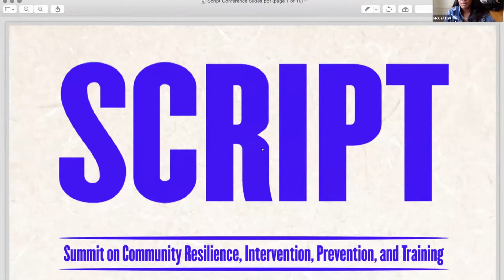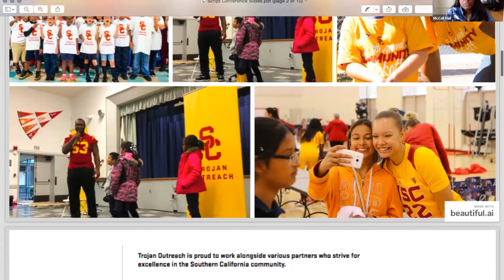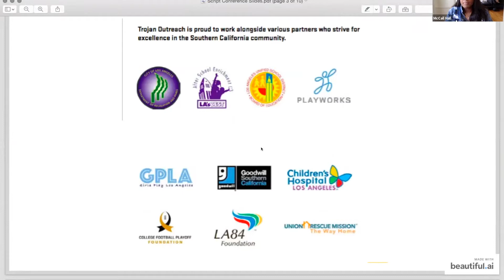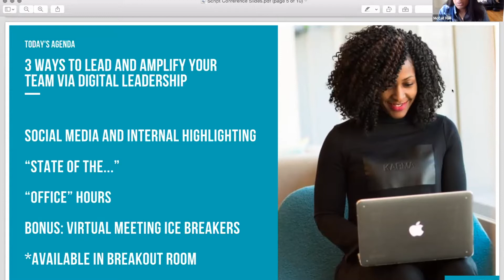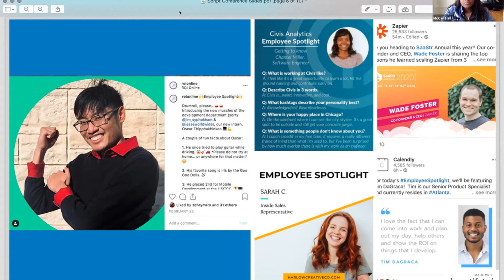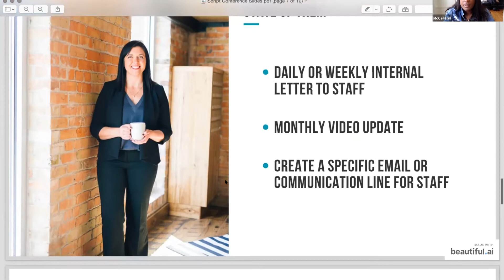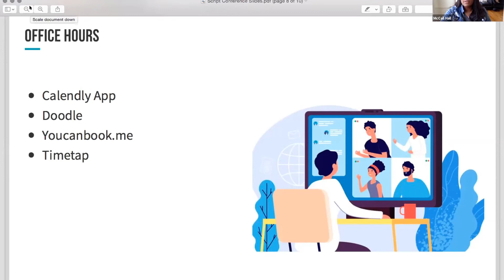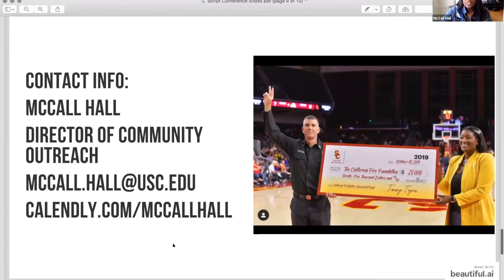SCRIPT 2021: Leading through the Lens: A Pivot to Digital Leadership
The Covid-19 pandemic forced numerous social service agencies to pivot to digital means for success after years of in-person methods to serve their populations. For many social service leaders, closing the digital divide and leading through it became the ultimate test while producing valuable learning.

McCall Hall
McCall Hall, hailing from Seattle, holds a Bachelor of Arts degree from the University of Washington and a Master’s of Business degree from the University of Southern California. She prides herself on staying ahead of the curve in the trends of sports, business, and pop culture. Her passion for sports business and media made her an asset to the Seattle Supersonics, the Seattle Storm, and the Los Angeles Sparks, as well as ABC, NBC, The Metropolitan Opera, NBA Entertainment, and the 2015 Special Olympics World Games. She currently serves as the Director of Community Outreach for the University of Southern California Athletic Department. During her tenure of service for USC, Hall manages a multi-million dollar endowment for community relations. Her leadership builds strong partnerships and programs amplified by the service of over 600 student-athletes to serve the Los Angeles community. Over the course of her career, Hall has come to the conclusion that athletes should use their platforms to benefit less fortunate communities, and she has developed a variety of programs to help them do exactly that.